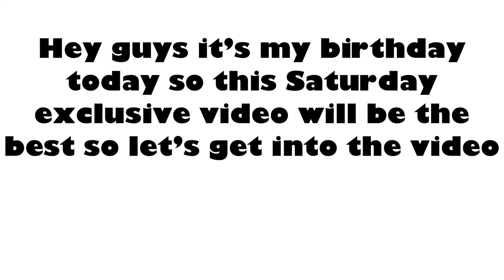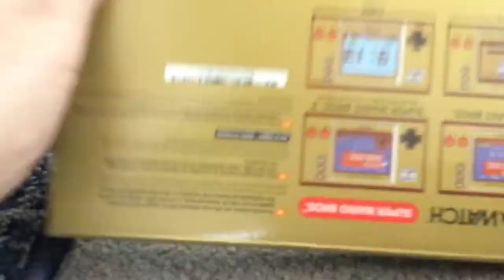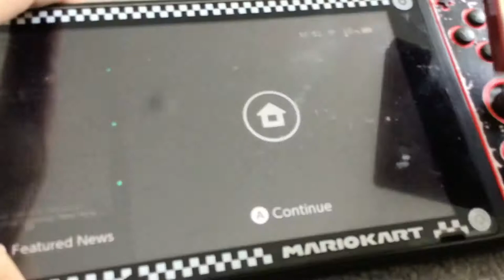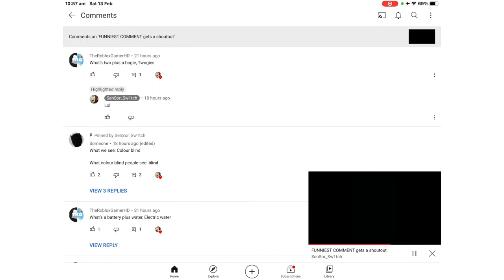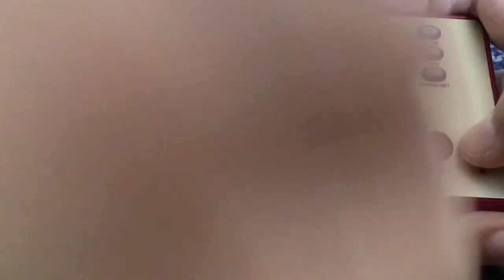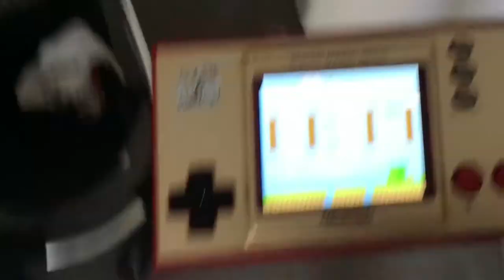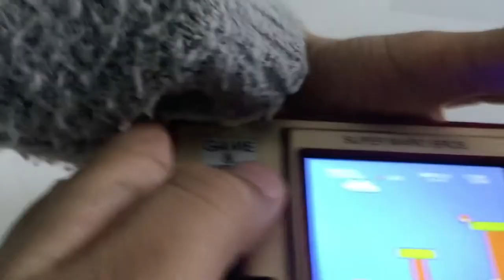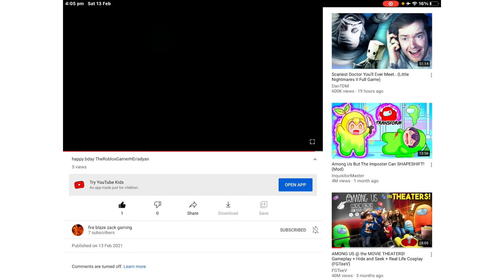It’s my birthday / 7 month anniversary / 170 subscriber special / TRG Exclusive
It’s my birthday and thx for being with me for 7 months and thx for 170 subscribers and this is a exclusive video because it’s my birthday so loads of fun stuff :)